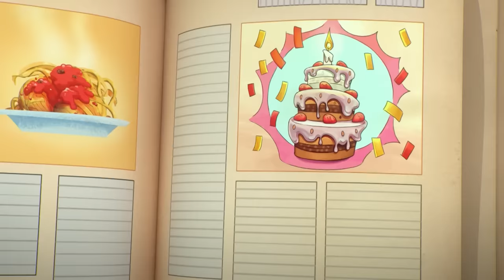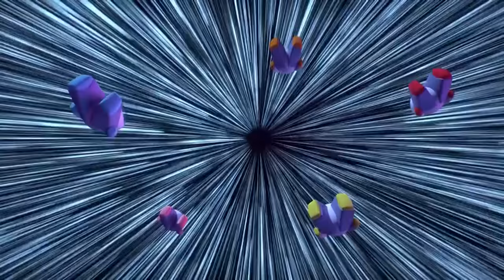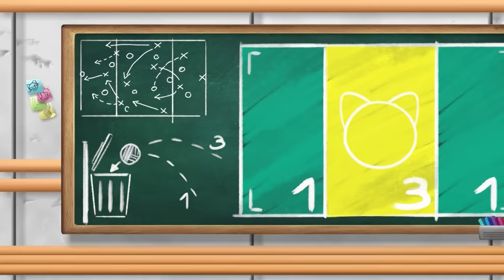150 MINUTI con Lampo, Milady, Pilou e Polpetta - Serie 2